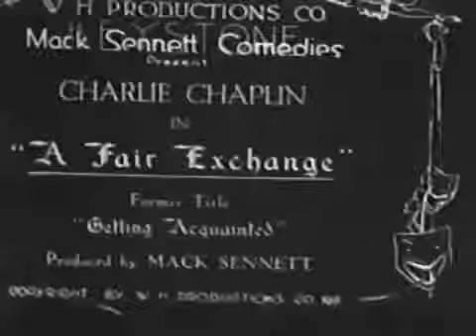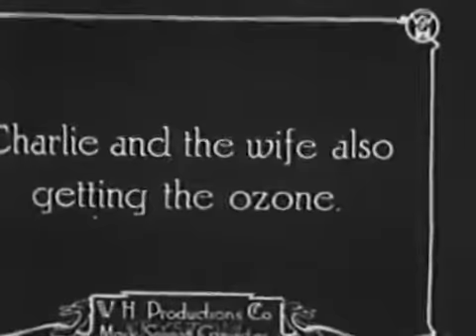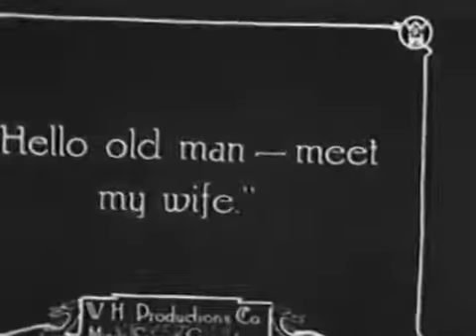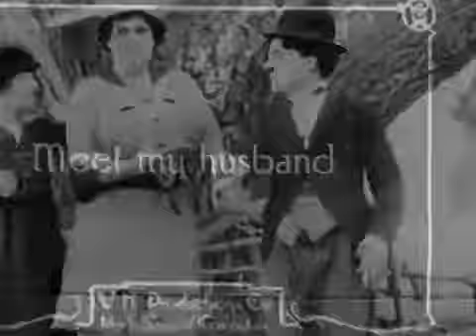Charlie Chaplin - A FAIR EXCHANGE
Getting Acquainted, subsequently retitled A Fair Exchange, is a 1914 American comedy silent film written and directed by Charles Chaplin, starring Chaplin and Mabel Normand, and produced by Mack Sennett for Keystone Studios .